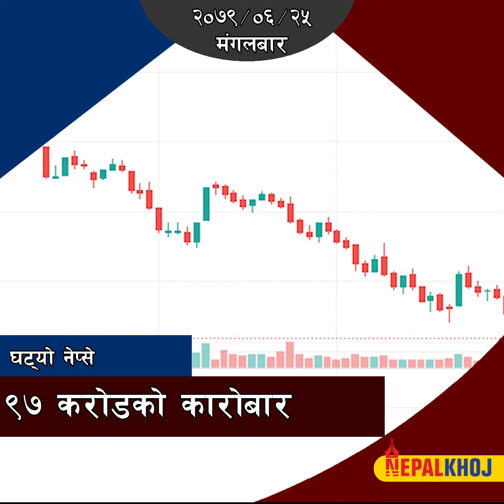डेढ वर्षपछि आयल निगम नाफामा, जापनिज येन २४ वर्षयताकै सस्तो